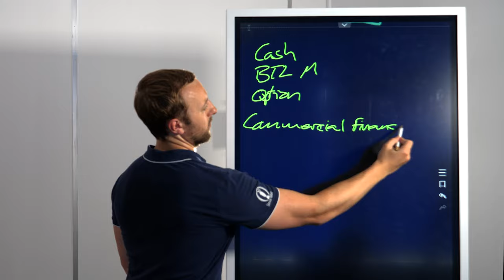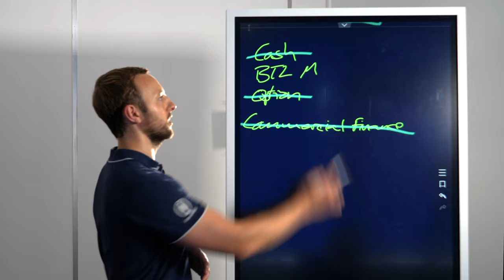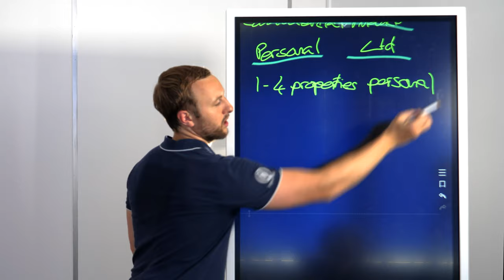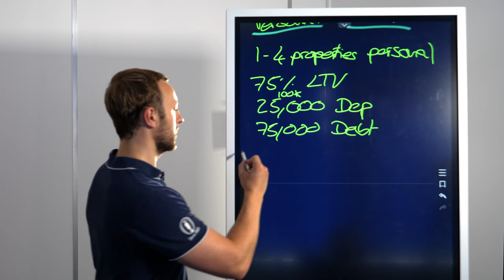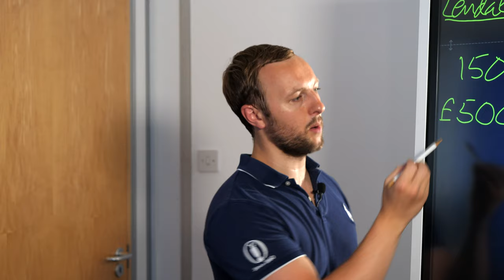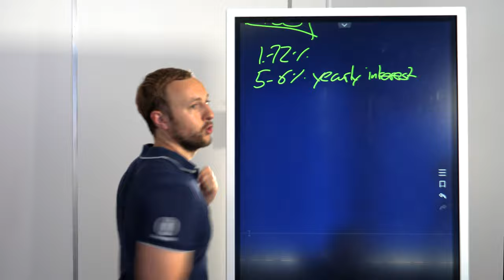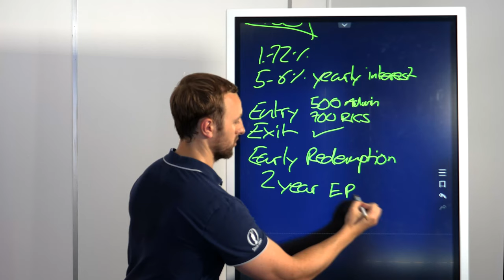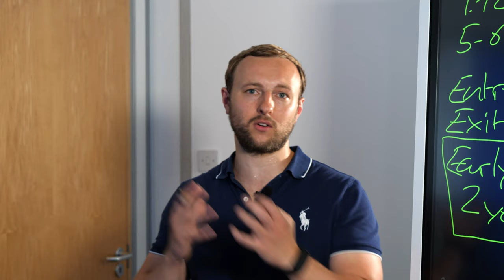Buy To Let Mortgages Explained! | Property Investment UK | Jamie York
What are buy to let mortgages? And how do buy to let mortgages work? Buy to lets are an amazing strategy for your property investments in the UK. They are a great way to build legacy wealth in the Uk and have a greater influence on your financial freedom.

Buy to let mortgages are different to your normal residential mortgages so I wanted to create a video to help explain the process and the important parts of buy to let mortgages.

What are your issues with Buy to let mortgages? Or what have I missed?

Want to learn more about property and how to get into the property industry then make sure you subscribe to the Jamie York Channel to not miss the latest videos about property, entrepreneurship and business.

PropertyInvestmentUK BuyToLet buy to let mortgages explained